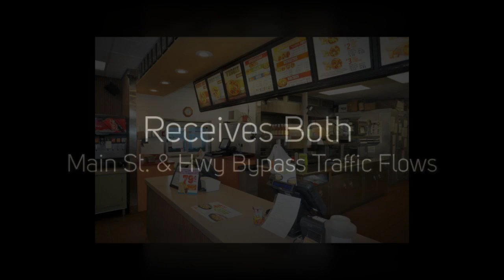Lewistown, Montana Turn Key Businesses For Sale